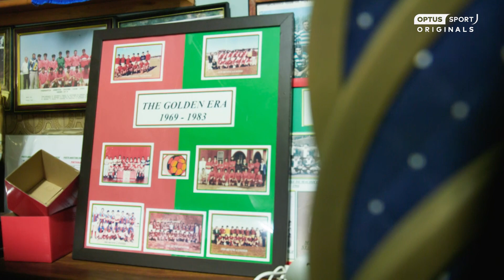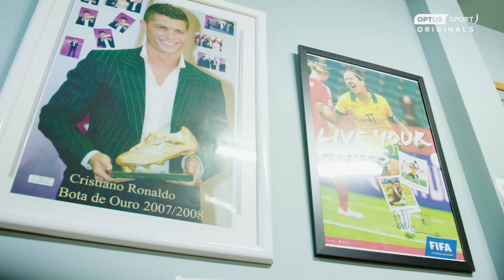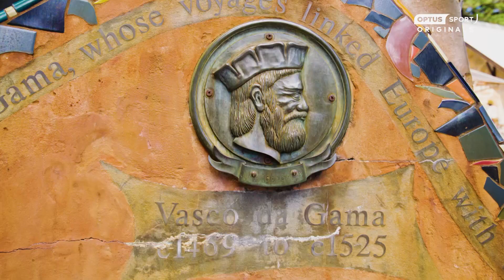Football Belongs | Portugal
The Portuguese and Madeiran community of Western Australia embodies the same enthusiasm that their families back home do for the beautiful game. Unsurprising, given it's the same island where Cristiano Ronaldo hails from.

It's also the same community that Matildas great Lisa De Vanna grew up in - a microcosm of passionate and proud Portuguese people spread all around Australia.
The world's best football.

Get free access to Optus Sport on eligible Optus plans or purchase for $14.99/mth. Data charges may apply.